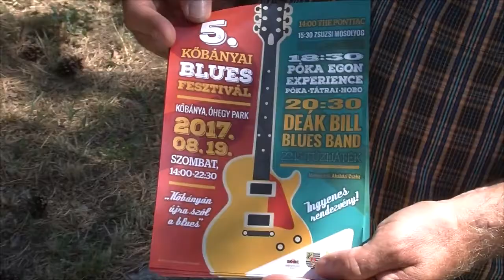TV10 Ismét blues fesztivál Kőbányán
Blues fesztivál és tűzijáték Kőbányán. Az immár hagyományos rendezvényen idén is a műfaj sztárparádéját láthatja a publikum.